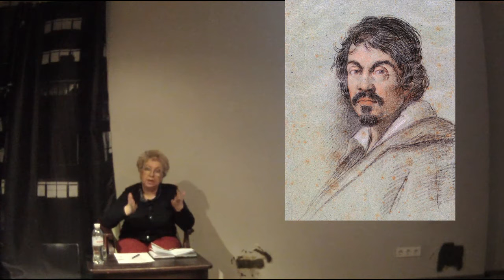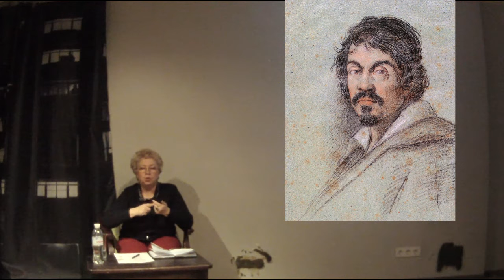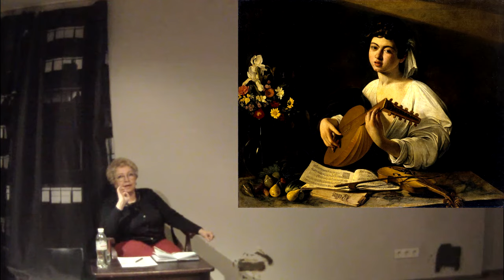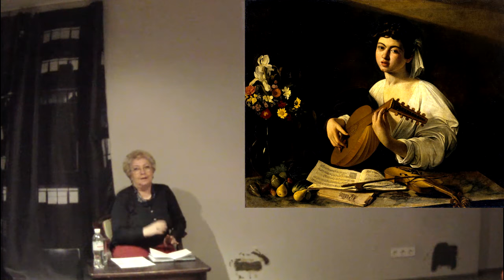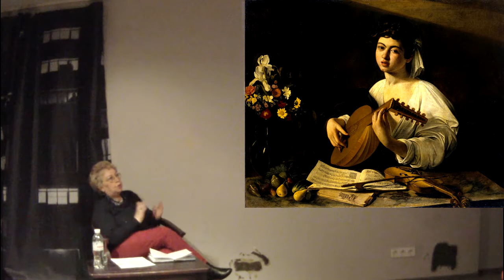Микеланджело Караваджо - Сальвадор Дали. Часть IІ. Michelangelo Caravaggio - Salvador Dali. Part II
Дорогие любители искусства, мы продолжаем цикл бесед на тему "Микеладжело Караваджо - Сальвадор Дали" и вторая серия уже доступна для Вас!)
   Вы узнаете, что объединяет этих гениев на расстоянии веков и какие тайны хранит их искусство!)